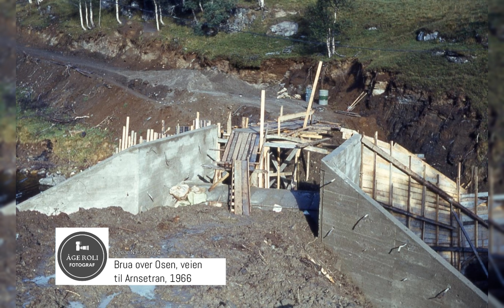Markabygda og Sollia i Leksvik sett gjennom linsen til fotograf Åge Roli på 1960-tallet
Bilder fra Åge Roli's Samling
Åge Roli fra Leksvik (født 1914, død 1971) var kontorfullmektig i Leksvik kommune og ivrig fotograf.
Han ble ansatt ved kommunekassen i 1950, var og samtidig bibliotekar i Leksvik folkeboksamling. Roli hadde verv som kasserer i Leksvik Mållag og i historielaget.
Han var kunstmaler på hobbybasis og en aktiv amatørfotograf og dokumenterte dagliglivet i Leksvika på 60-tallet.